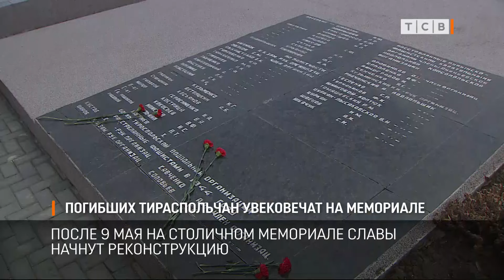Погибших тираспольчан увековечат на мемориале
Столицу ждёт второе открытие катка, в Бендерах хотят разобраться с собственниками заброшенного жилья, а на Мемориале Славы в Тирасполе увековечат имена всех тираспольчан, погибших на фронтах Великой Отечественной. Эти и другие темы обсудили сегодня на совещании у Президента.